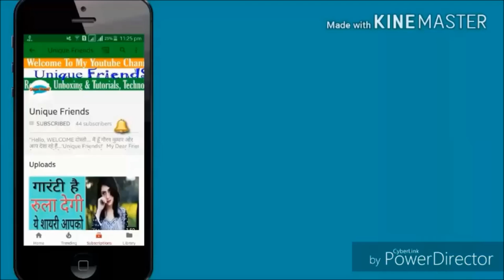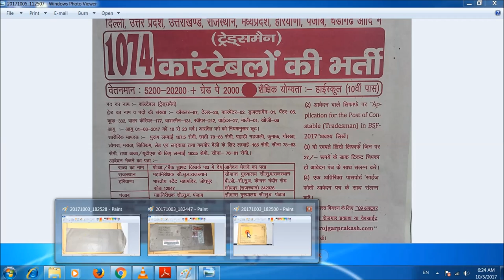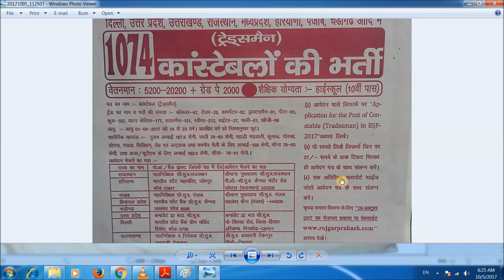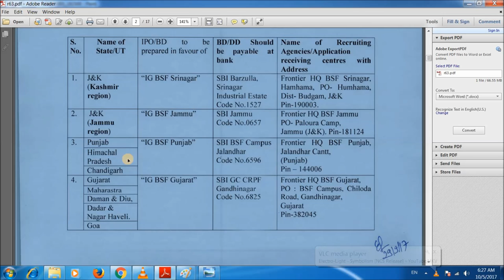BSF Tradesman Recruitment 2017!! लिफाफे पर कितने रूपये के टिकट लगाये ओर क्या Address डाले।।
नमस्कार दोस्तों..   आज के इस विडियो में मैंने बताया है कि BSF Tradesman Recruitment 2017!! लिफाफे पर कितने रूपये के टिकट लगाये ओर क्या Address डाले।।

धन्यवाद!!

unique Friends
"Uniquefriends"
Gaurav Kumar